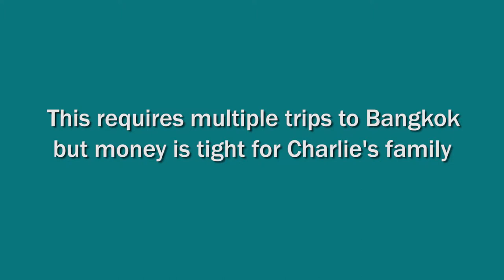Cute adopted child has BIG REASON to smile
to experience the new way to give to charity.